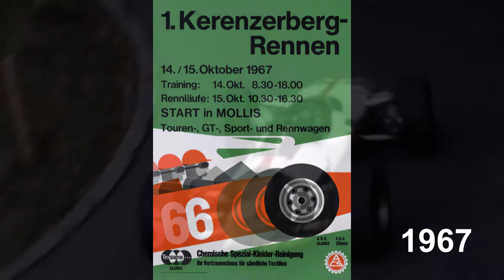Impressionen Kerenzerbergrennen 1967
Das Kerenzerbergrennen war in den Jahren 1967 bis 1970 eines der schönsten Rennevents. National und international bekannte Rennfahrer liessen es sich nicht nehmen, am Kerenzerberg zu starten. Silvio Moser, Xavier Perrot, Peter Sauber, Roland Salomon, Fredy Lienhard, Jo Vonlanthen, Dieter Spoerry, Gody Naef um nur Einige zu nennen.